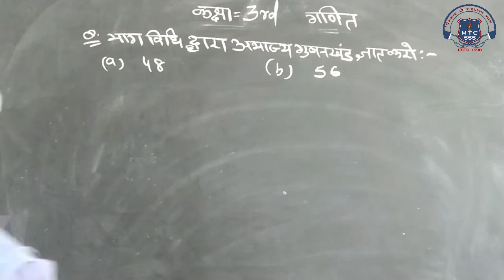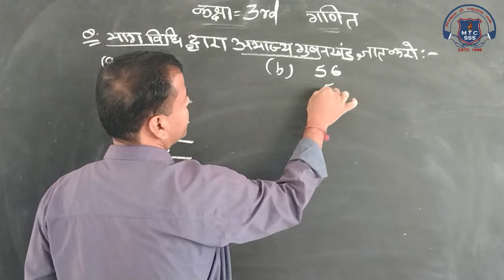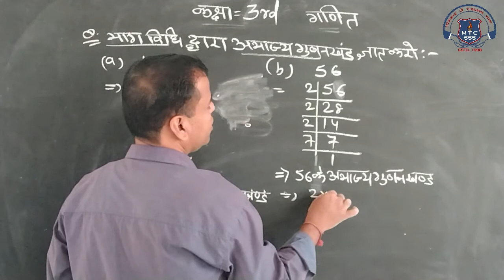3rd Math 15 Dec 2020